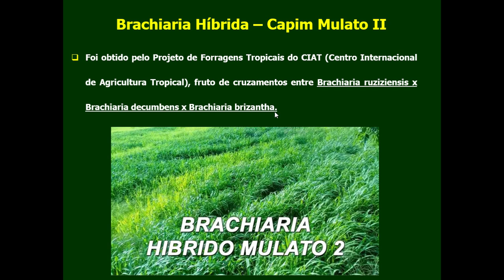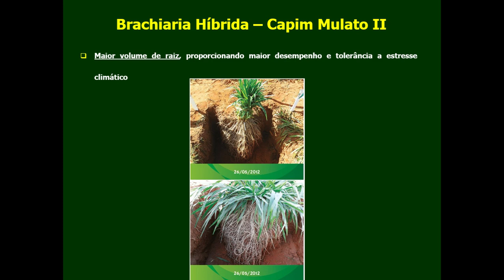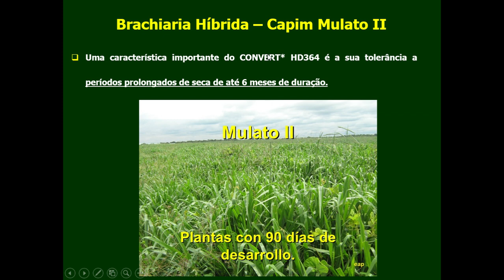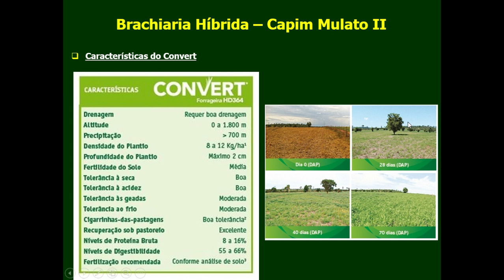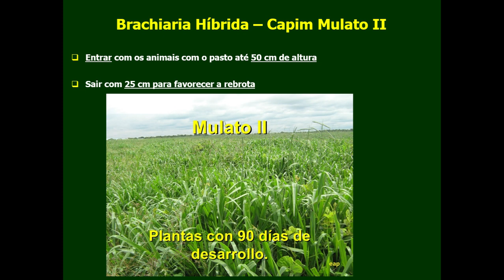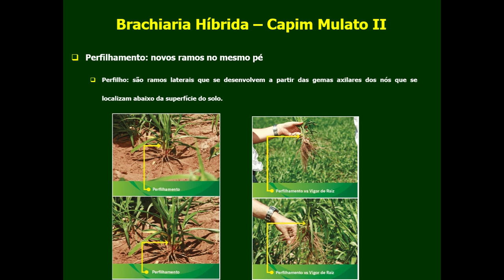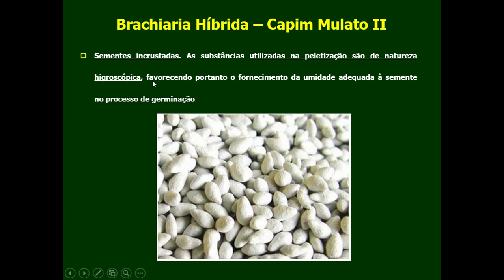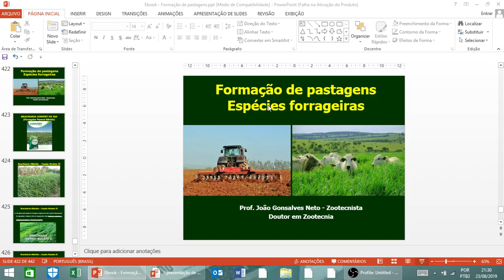Capim Mulato II